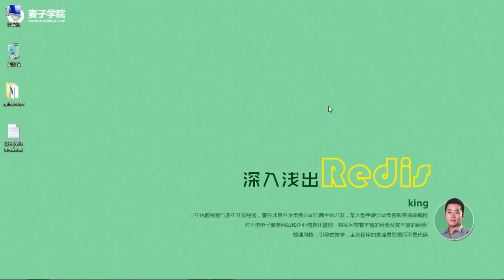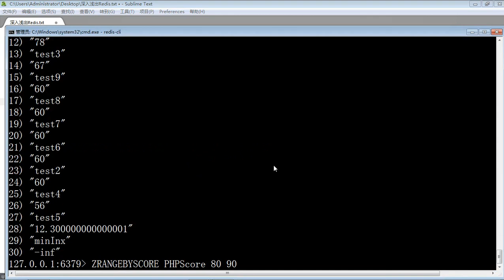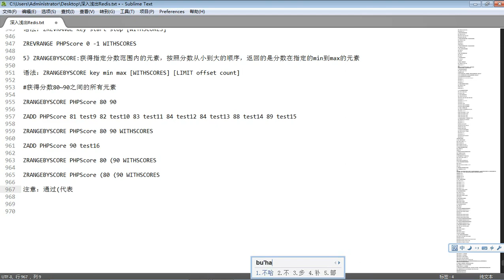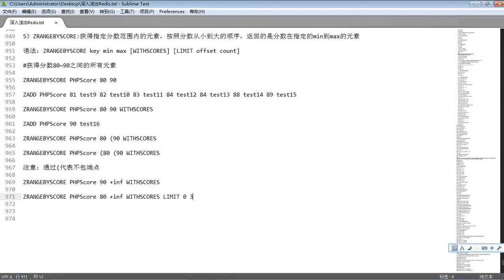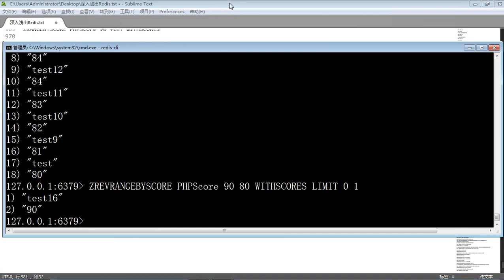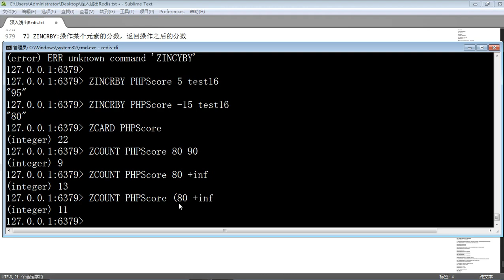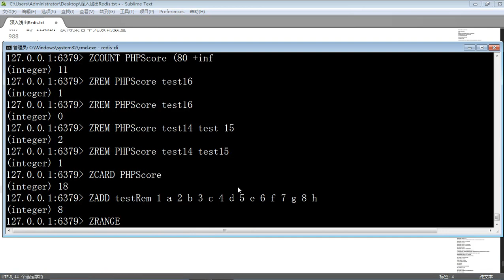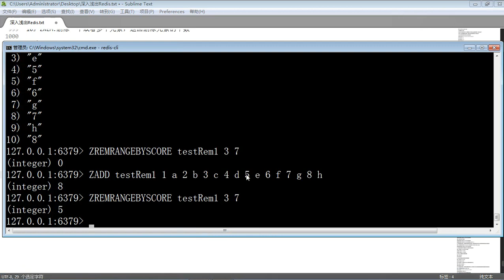Redis入门19 Redis有序集合及相关命令2